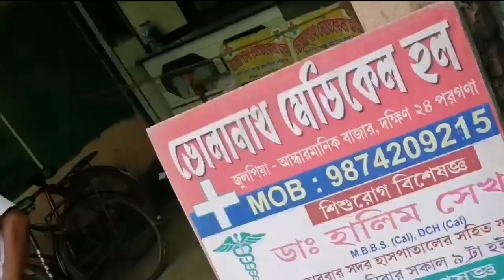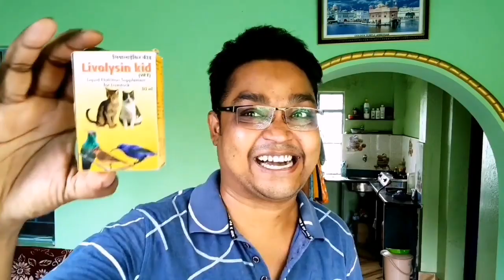Dog medicine Prank on wife 🐕💊💥 কুকুর বিড়ালের ওষুধ খাইয়ে অশান্তি শুরু 🤪👹 Fake medicine Prank on wife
Hope all viewers of our channel is well, friends today we are happy to publish the dog syrup 🎃 PRANK video for you,

Thanks
CRAZY BONG VLOGS